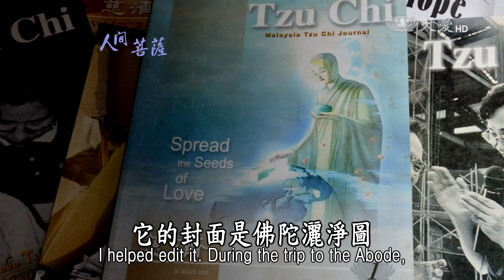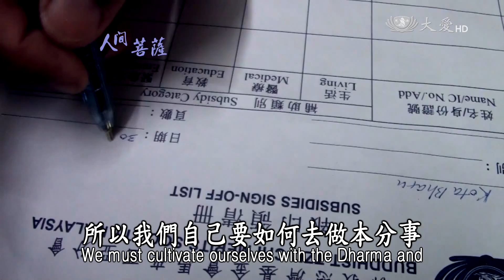【人間菩薩】陳家慶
守心守志守本份
【馬來西亞檳城】陳家慶(濟淵)師兄